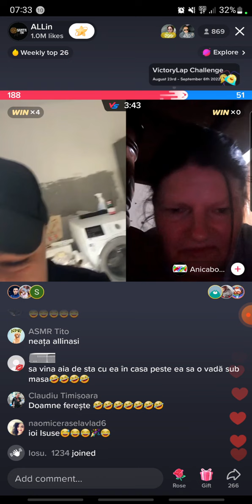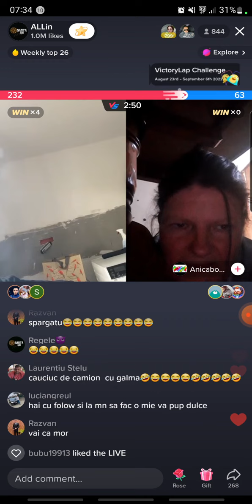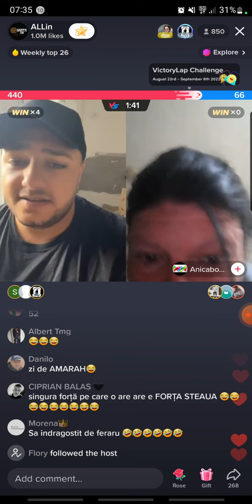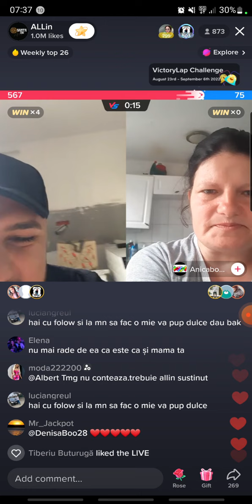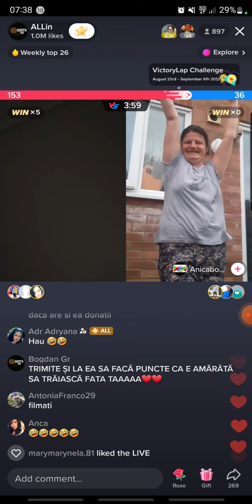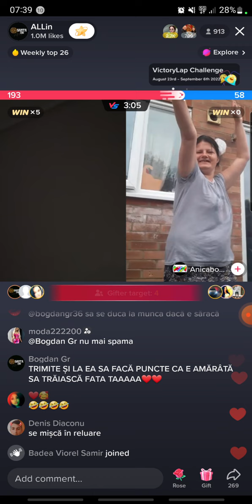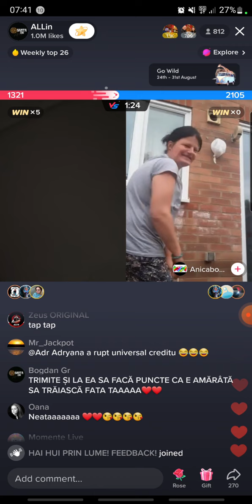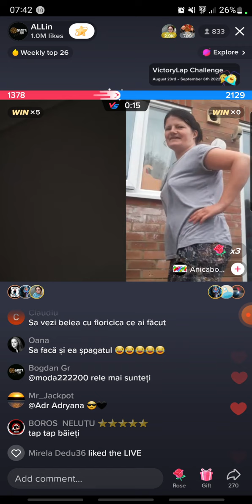Alin o une pe Anicabom sa danseze fără chiloți și sutien!!!!!!!!!